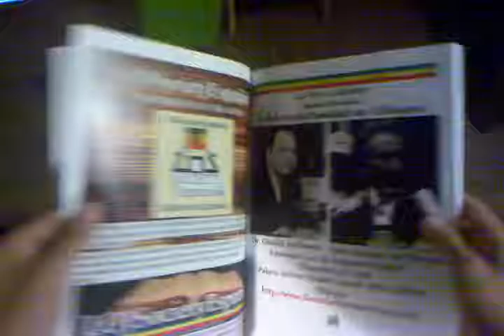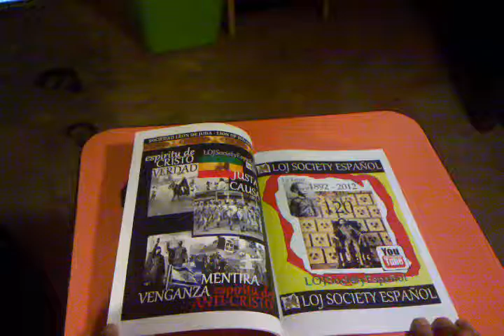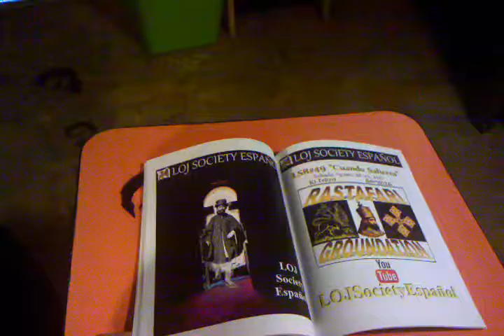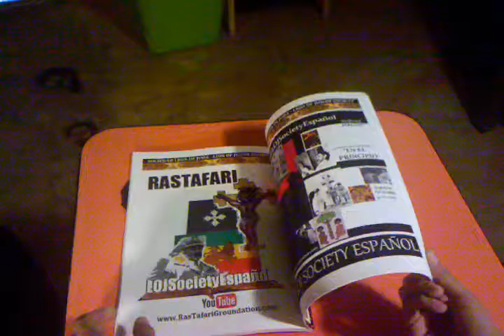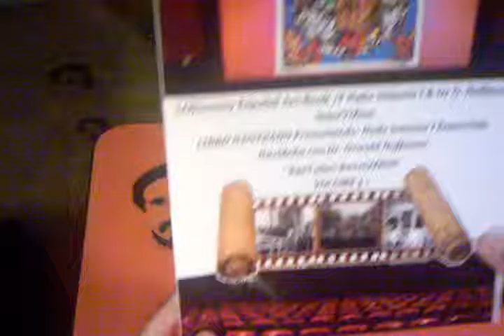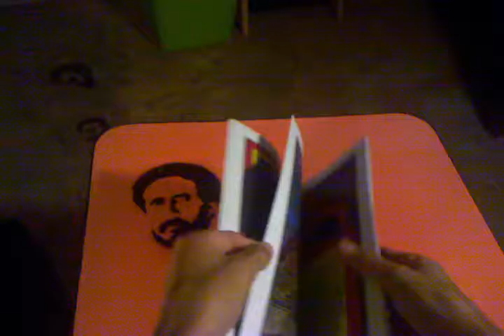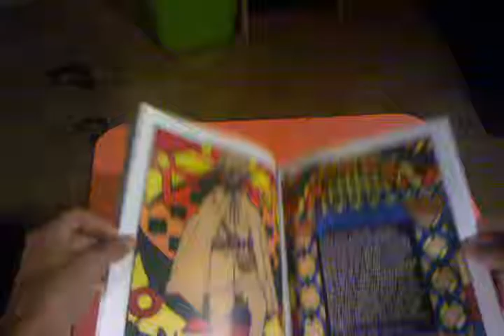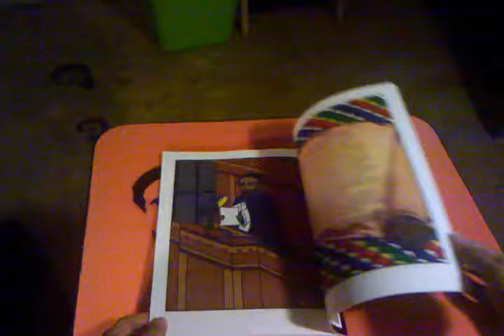LOJSociety ESPANOL-Books/Father Son & Holy Spirit-Behold;Every I shall See HIM/Ras Iadonis Tafari